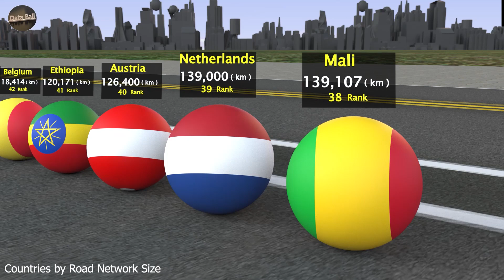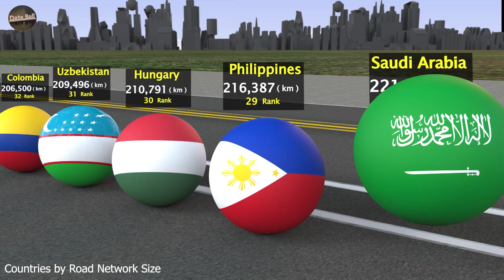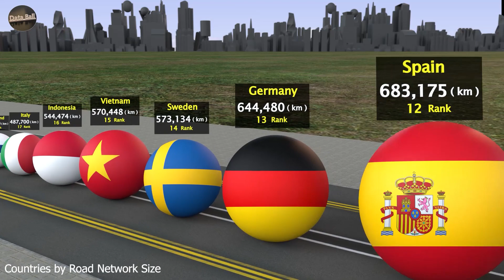countries Scaled by Road Network size | Road Network Size Comparison with Country Ball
This video shows the total number of road size in km of different county
Video is based on Road Network size | top 50 Country